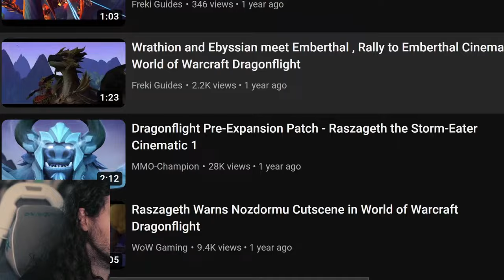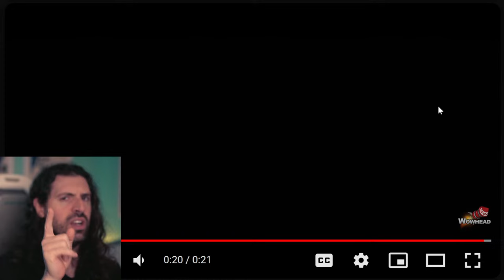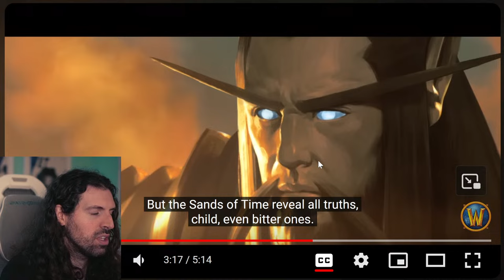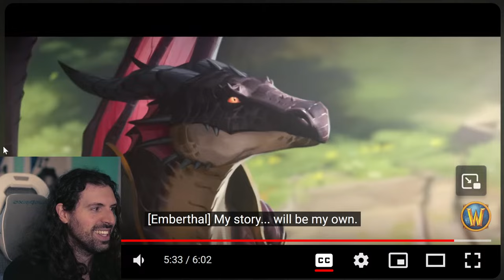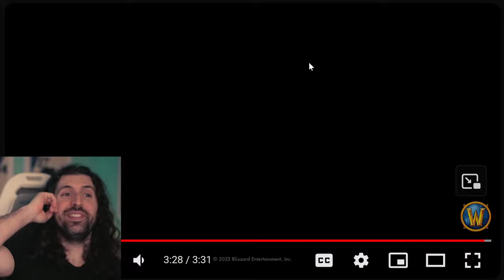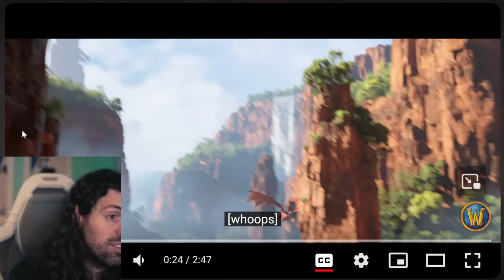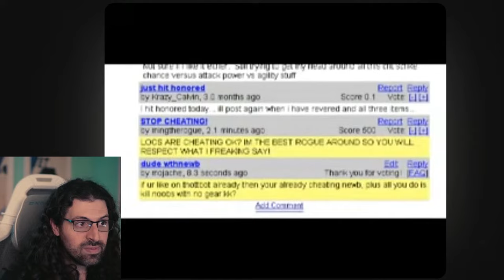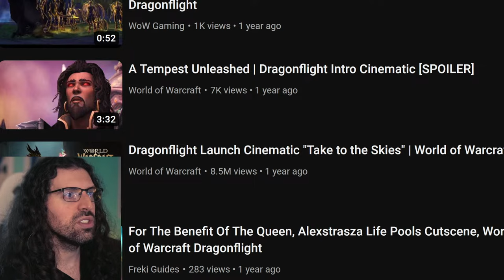Filmmaker Reacts: World of Warcraft Cinematics Live